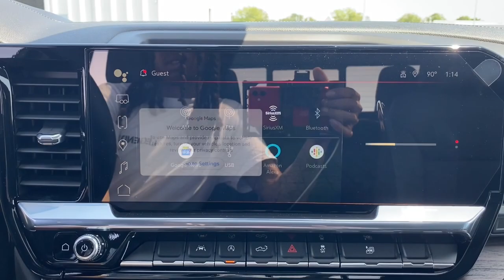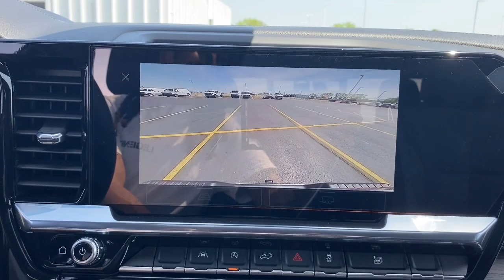2023 GMC Sierra 1500 Naperville, Plainfield, Aurora, Oswego, Chicago, IL G11128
Sterling Metallic New 2023 GMC Sierra 1500 SLT available in Naperville, Illinois at Woody Buick. Servicing the Plainfield, Aurora, Oswego, Chicago, IL area.

Woody Buick
1585 W Ogden Ave

Check out this 2023 GMC Sierra SLT Edition, the truck that has always pushed the boundaries of innovation and technology. Featuring premium options such as, 13 Center Touch Screen, Apple CarPlay, Android Auto, heated leather seats, backup camera, remote start, and power sunroof. This 4WD GMC Sierra SLT is powered by a 5.3L V8 engine paired with a 10 speed automatic transmission to pump out 420 hp while maintaining 14/19 City/Highway MPG. Come down to Woody Buick GMC in Naperville to test drive and see for yourself the incredible incentives and special offers available for your GMC Sierra SLT Sale!Visit Woody GMC at the corner of Ogden and Aurora Ave. In Naperville for Chicagoland's largest selection of GMC trucks and GMC SUVs. Woody is ready to give you top dollar for your trade-in. Our philosophy is: If you have a trade, you have a deal! Our award winning service department is enjoyed by customers from all over Aurora, Plainfield, Downers Grove and the surrounding communities.2023 GMC Sierra 1500 SLT 4WD Android Auto, Apple CarPlay, Backup Camera, Connected Services (Three Years), OnStar (Three Years), 10-Speed Automatic, 4WD, Jet Black Leather. 22/27 City/Highway MPG
ADAPTIVE CRUISE CONTROL,BOSE SOUND SYSTEM  PREMIUM 7-SPEAKER SYSTEM  with Richbass woofer,REAR AXLE  3.23 RATIO,LICENSE PLATE KIT  FRONT,WHEELS  20 POLISHED ALUMINUM WHEELS  with technical gray painted accents,WIRELESS CHARGING  Beginning October 26  2022 through November 20  2022  certain vehicles will be forced to include (00C) Not Equipped with Wireless Charging  which removes Wireless Charging. See dealer for details or the window label for the features on a specific vehicle.),AUDIO SYSTEM  13.4  DIAGONAL PREMIUM GMC INFOTAINMENT SYSTEM WITH GOOGLE BUILT IN APPS SUCH AS NAVIGATION AND VOICE ASSISTANCE  INCLUDES COLOR TOUCH-SCREEN  MULTI-TOUCH DISPLAY  AM/FM STEREO  Bluetooth streaming audio for music and most phones; featuring wireless Android Auto and Apple CarPlay capability for compatible phones (STD),TIRES  275/60R20 ALL-SEASON  BLACKWALL,SLT PREFERRED EQUIPMENT GROUP  includes standard equipment,JET BLACK  PERFORATED LEATHER-APPOINTED FRONT OUTBOARD SEAT TRIM,TIRE  SPARE 255/80R17SL ALL-SEASON  BLACKWALL,SEATS  HEATED SECOND ROW OUTBOARD SEATS,GVWR  7200 LBS. (3266 KG),CENTER CONSOLE  FLOOR-MOUNTED  with cup holders  cell phone storage  power cord management  hanging file folder capability,SEATS  VENTILATED DRIVER AND FRONT PASSENGER,ELECTRONIC PRECISION SHIFT AND STEERING COLUMN PADDLE SHIFTERS,SEATS  FRONT BUCKET  with center console,SLT PREFERRED PACKAGE  Includes (KSG) Adaptive Cruise Control  (A48) rear sliding power window  (UG1) Universal Home Remote and (KA6) heated second row outboard seats,UNIVERSAL HOME REMOTE,ENGINE BLOCK HEATER,ASSIST STEPS  CHROME WHEEL TO WHEEL,SUNROOF  POWER,TRANSMISSION  10-SPEED AUTOMATIC WITH ELECTRONIC PRECISION SHIFT  ELECTRONICALLY CONTROLLED  with overdrive  tow/haul mode and steering column paddle shifters. Includes Cruise Grade Braking and Powertrain Grade Braking,ENGINE  DURAMAX 3.0L TURBO-DIESEL I6  (305 hp [227 kW] @ 3750 rpm  495 lb-ft of torque [671 Nm] @ 2750 rpm) (Includes (KW5) 220-amp alternator and (K05) engine block heater.,STERLING METALLIC,SUSPENSION PACKAGE  HIGH CAPACITY,USB PORTS  2  CHARGE/DATA PORTS LOCATED INSIDE CENTER CONSOLE,SLT PREMIUM PACKAGE  includes (PCY) SLT Convenience Package  (NZD) 20 Polished aluminum wheels  (BVT) Chrome assist steps.,SLT CONVENIENCE PACKAGE  includes (A50) bucket seats with (D07) center console  (KQV) ventilated front seats  (K4C) Wireless Charging  (UQA) Bose Premium Audio System  (N38) Power Rake/ Telescoping steering column and (UBC) USB ports  2 (first row) Charge and Data ports located inside armrest Beginning October 26  2022 through November 20  2022  certain vehicles will be forced to include (00C) Not Equipped with Wireless Charging  which removes Wireless Charging. See dealer for details or the window label for the features on a specific vehicle.),NOT EQUIPPED WITH STEERING COLUMN LOCK  SEE DEALER FOR DETAILS  (Beginning with start of production  vehicles will be forced to include (R7N) Not Equipped with Steering Column Lock  which removes Steering Column Lock. See dealer for details.),STEERING COLUMN  POWER RAKE AND TELESCOPING,WINDOW  POWER  REAR SLIDING WITH REAR DEFOGGER,ALTERNATOR  220 AMPS,Tow Hitch,Lane Departure Warning,Lane Keeping Assist,Front Collision Mitigation,Front Collision Warning,Automatic Highbeams,Keyless Start,Locking/Limite